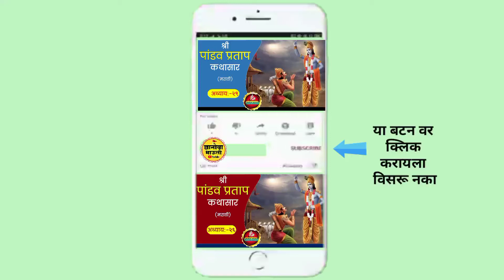पांडव प्रताप ग्रंथ अध्याय एकोणतीस | pandav pratap granth || महाभारत || dnyanoba mauli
पांडव प्रताप ग्रंथ अध्याय
एकोणतीसावा
krishna leela
ज्ञानोबा माऊली
dnyanoba mauli